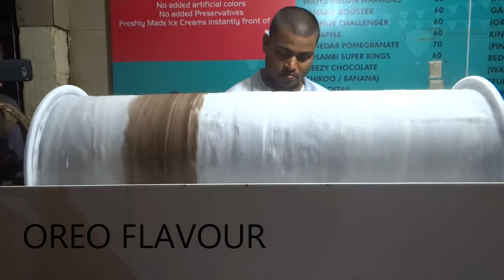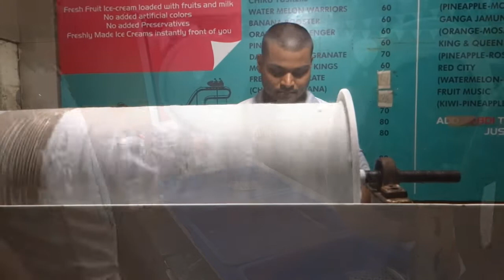ROLLER COASTER ICE CREAM | GHATKOPAR KHAU GALLI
We tried the Roller Coaster Ice Cream at Khau Galli, Ghatkhopar, Mumbai. It was indeed very unique!!

LOCATION-
Shop No.1, Opp Tip Top Farsan, Vallabh Baug Lane, Ghatkhopar(E), Mumbai-77

COST-
Oreo Ice Cream-INR 80/-
Sitaphal Ice cream- INR 70/-
The gear we use:
Samsung Galaxy S7 edge
One Plus 3t
Sony Camera
Rode Microphone